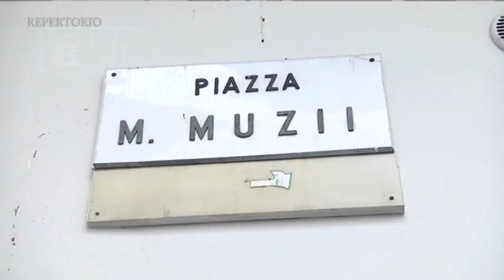Pescara – Movida, chiavi dei locali consegnate al sindaco